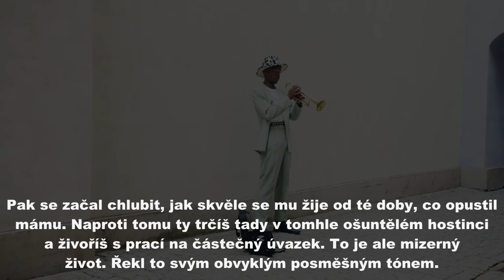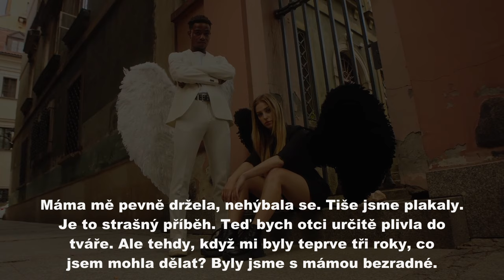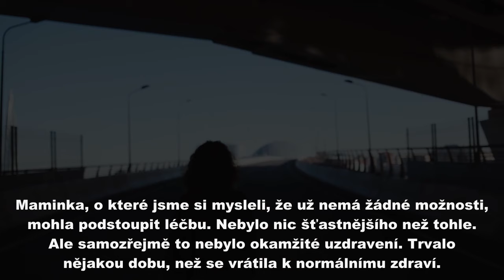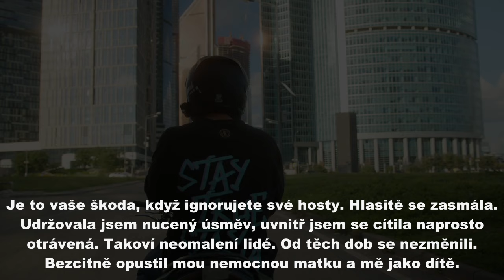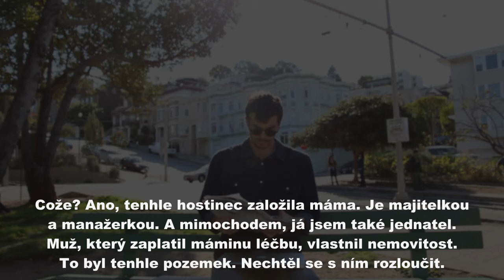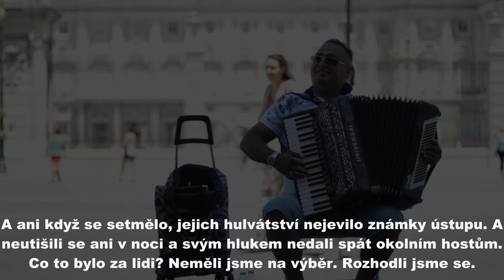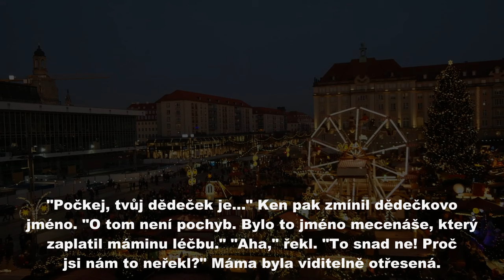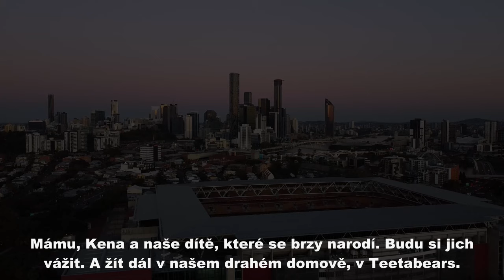Můj manžel opustil mě a naši dceru, která byla nevyléčitelně nemocná, a oženil se s jinou ženou.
Můj manžel mě a naši smrtelně nemocnou dceru opustil, aby se znovu oženil s jinou ženou.